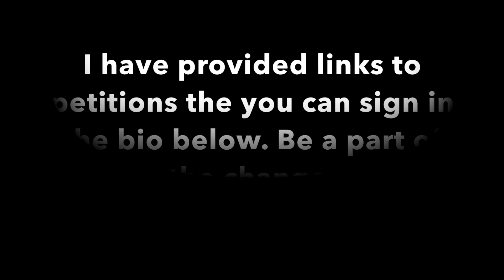LIT JUNETEENTH VLOG!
F A Q's:
Name: Simone
Age: 21
Height: 5'7
Location: St. Louis
- xo Simone :)